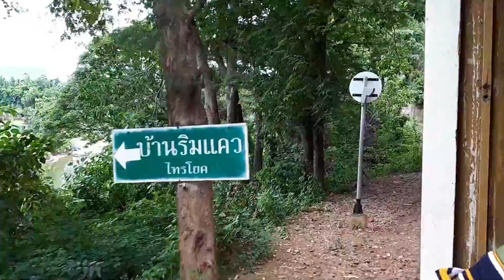Thailand 2018 River Kwai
Trip with Myself and My Sister
July 2018